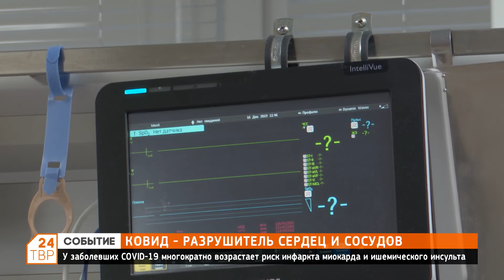У заболевших Covid-19 возрастает риск инфаркта миокарда и ишемического инсульта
Врачи рекомендуют регулярно консультироваться со своим специалистом и следовать его рекомендациям.